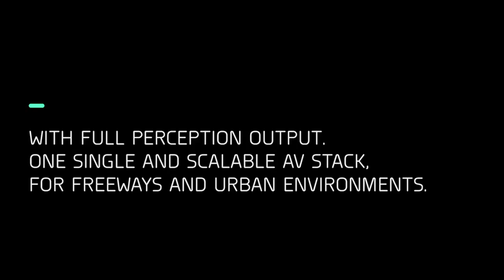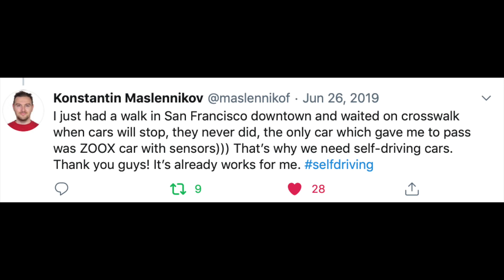⚡Zoox and their Fully Autonomous Vehicle on Freeway Drive [Self driving car tech news #11]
News about self-driving technology industry and comments of our expert CEO of HereYouGo, startup in self-driving area - Konstantin Maslennikov.